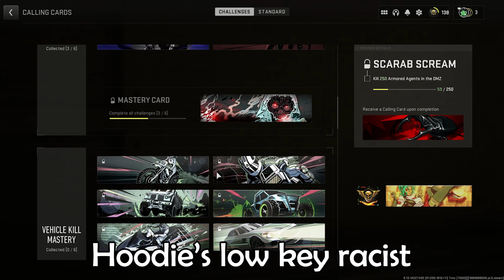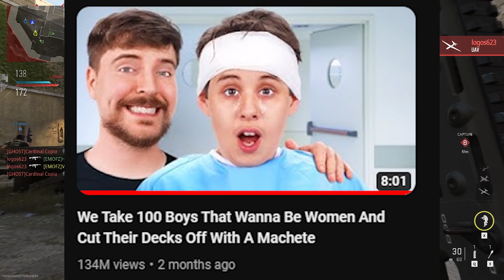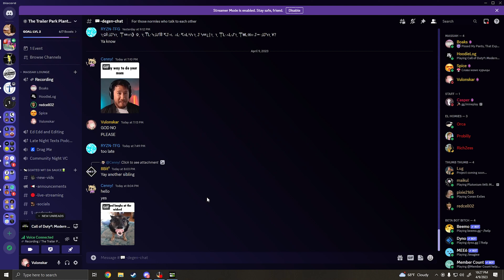Fighting My Last Brain Cell | COD Funny Moments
Call of Duty is oofing my brain and making me say things, that I do not think sounds even be thought of with the normal brain capacity. Oh well, what can you do :)

The crew-
@BoofSpice -Yellow
@Da8Bit -Blue
@HoodieLog -Green
@BoaksYT -Purple
@redcell02 - Nasty Brown